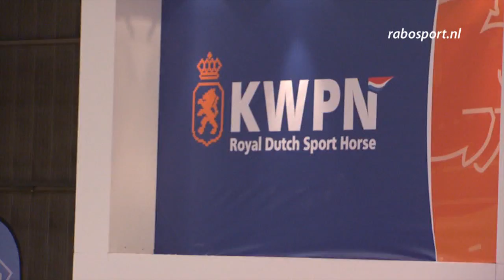Rabotalenten versus "oude garde"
De grootste hengstenkeuring ter wereld vindt plaats in Den Bosch. Rond de 25000 bezoekers uit alle delen van de wereld komen naar de Brabanthallen om vier dagen te genieten van fokkerij, short en show. Tijdens de showrubriek wordt er een quadrille gereden van 4 Rabotalenten tegen 4 oud-hengstenkeurings commissieleden.